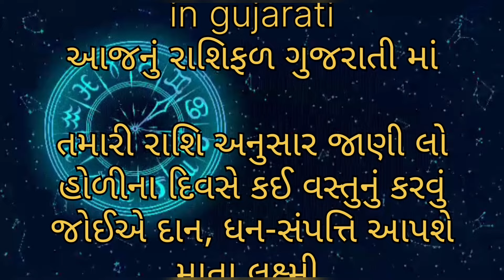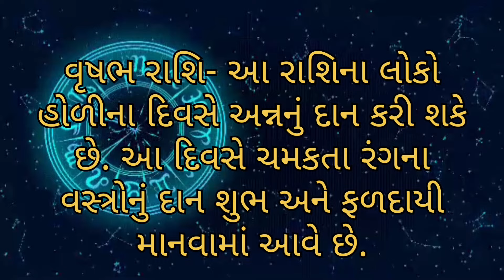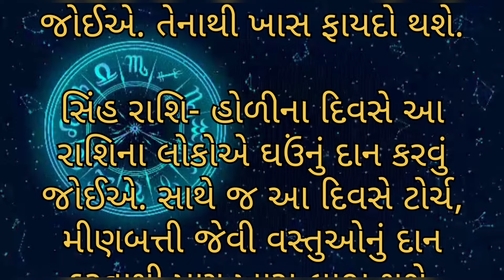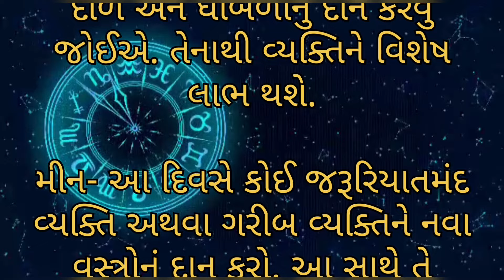હોળી ઉપર આ રાશિ ને થશે ધન લાભ | ધનની વર્ષા થશે | Vastu Shastra | Holi 2024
હોળીની અગ્નિમાં ચૂપચાપ આ એક વસ્તુ પધરાવી દેજો | ધનની વર્ષા થશે | Vastu Shastra | Holi 2024

Aajnu Rashibhvisy | aajnu rashifad | આજ નું રાશિ ભવિષ્ય
aajnu rashifad | aajka rashifal | આજ નું રાશિ ભવિષ્ય | આજ ની રાશિ
AAJNU RASHIBHVISY | આજ નું રાશિભવિસ્ય | આજ ની રાશિ

ajnu rashifal in gujarati ma

7 રાશિના લોકો કરોડપતિ બનશે, Holi 2024, Vastu Shastra, carodpati rashi, vastu tips, કરોડપતિ બનવાના ઉપાયો, જો તમે 3 થી 5 ની વચ્ચે જાગશો તો ભગવાન તમને સંકેત આ, તુલસીની નીચે આ વસ્તુ બાંધો, ધનની વર્ષા થશે, ધનવાન બનો, ભાગ્યશાળી બન્યા, માતા લક્ષ્મી ને અર્પણ કરો આ ૧ વસ્તુ, વાસ્તુ ટિપ્સ, હોલિકા દહન, હોળી અને ચંદ્રગ્રહણ, હોળી ચંદ્રગ્રહણ, હોળીની અગ્નિમાં ચૂપચાપ આ એક વસ્તુ, હોળીની અગ્નિમાં ચૂપચાપ આ એક વસ્તુ પધરાવી દેજો

સોમવાર
મંગળવારની રાશિ
મંગળવારની વહેલી સવારે
મંગળવાર નું રાશિ ભવિષ્ય
મંગળવાર નું રાશિફળ
મંગળવાર
મંગળવાર નું
મંગળવાર થી
આજે મંગળવાર
બુધવારનું રાશિફળ
બુધવારે રાશિ
બુધવાર નાં
બુધવાર
ગુરુવાર
શુક્રવાર
શનિ વાર
રવિવાર
સોમવાર
Astrology
Horoscope
December
Horoscope
રાશિફળ

Daily Horoscope
Aaj ka Rashifal
ajnu rashifal
આજનું રાશિફળ
વાસ્તુ શાસ્ત્ર મુજબ ભવિષ્ય જાણવા માટે અહી ક્લિક કરો હમણા જ
આજ નું ભવિષ્ય
આજ નું પંચાગ
આજ નું રાશિ મુજબ કેવો રહેશે
આજ ની રાત
આજ નો દિવસ

2024 રાશિફળ
રાશિફળ 2024
horoscope
રાશિફળઆજ નું ભવિષ્યઆજ નું રાશિ ફળઆજ નું રાશિફળઆજ નું રાશિભવિષ્યઆજ કા રાશિફલઆજ નું ભવિષ્ય ફળ12 રાશિ નું ભવિષ્યઆજ નું રાશિભવિસ્યઆજનું રાશિ ભવિષ્ય dailyઆજનું રાશિભવિસ્યઆજ નું ચોઘડિયોઆજ નું પંસાગઆજ નું કેલેન્ડરઆજ નું વાતાવરણઆજ નું મુરતઆજનું લગ્ન મૂર્ત

મીઠાના ડબ્બામાં આ એક વસ્તુ મૂકી દેજો પૈસાનો વરસાદ થશે
Laxmi ji Naraz kyu hoti he
vastu tips
uttar mukhi ghar ka vastu
sidhi ke niche bathroom kaise banaye
main door vastu
vastu ke anusar
Gujarati dharmik story
Pauranik varta gujarati
gujarati story
gujarati short story
gujarati stories
gujarati varta
gujrati story
gujarati vastu tips
Vastu shastra
Jyotish shastra
gujarati khani
gujarati kahaniya
વાસ્તુ શાસ્ત્ર
carodpati rashi
pavitra vani
rashifal
mahashivratri
pradeep mishra ji
pradeep mishra ji mahashivratri upay
Mahashivratri Upay
today rashifal
Mohanlal shastri
aaj ka rashifal
daily rashifal
aaj ka rashifal in hindi
shrimali rashifal

આ વિડિયોની તમામ માહિતી ઇન્ટરનેટ અને ન્યૂઝપેપર માથી લેવામાં આવેલ છે, આ ચેનલ કોઈ સત્ય કે અસત્યની પુષ્ટિ કરતું  નથી, અને વિડિયોમાં જણાવવામાં આવેલ માહિતી તેના માલિકો અને રચયિતાની છે,